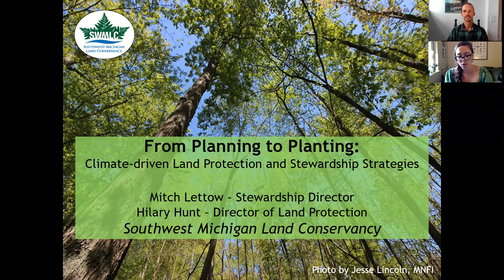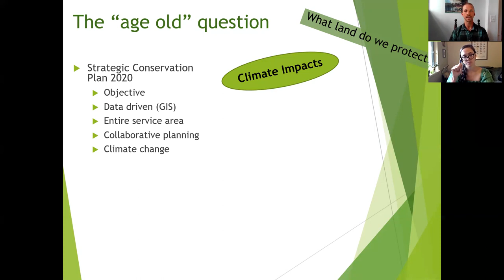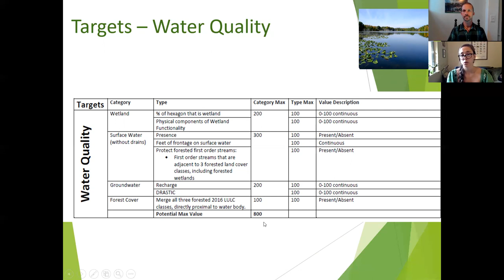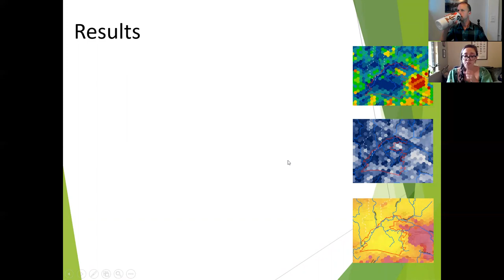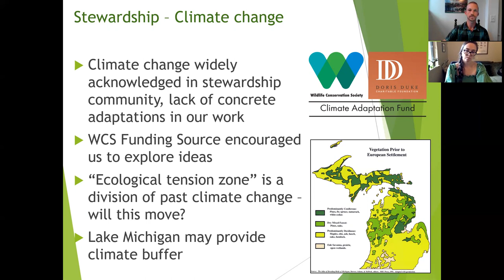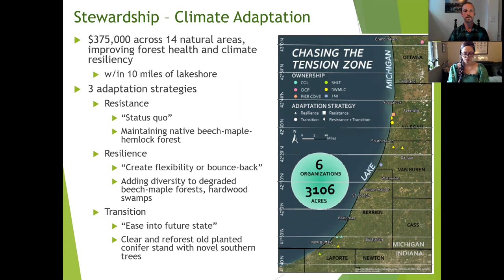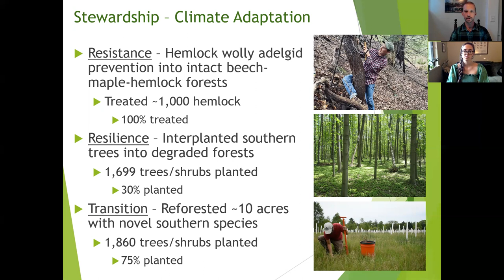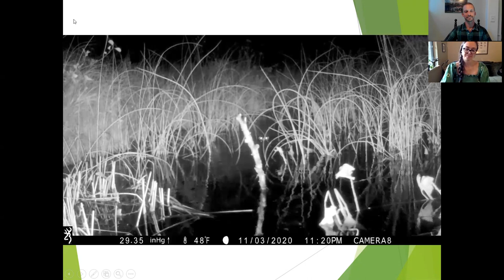From Planning to Planting, Climate-driven Land Protection and Stewardship Strategies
Hilary Hunt (Director of Land Protection) and Mitch Lettow (Stewardship Director) at Southwest Michigan Land Conservancy (SWMLC) present the culmination of several years' work on a strategic conservation plan which is framed by the concept of climate resilience. The plan they developed for SWMLC can serve as a roadmap for other organizations that are seeking to create resilience plans or could be wrapped into a strategic plan, as was done at SWMLC.